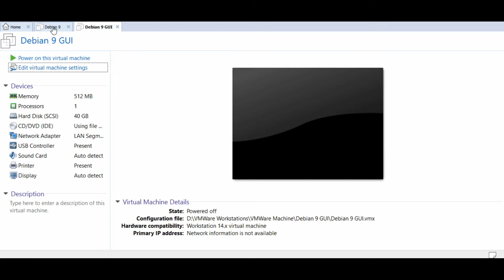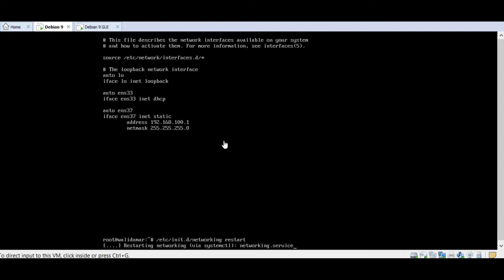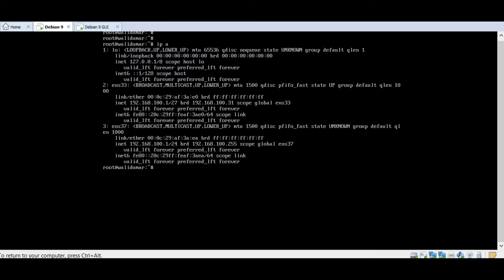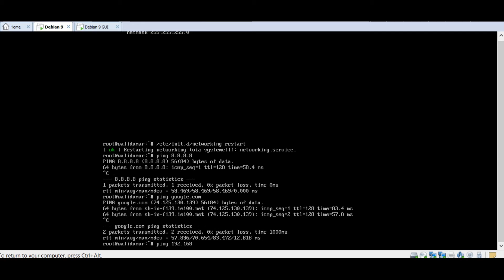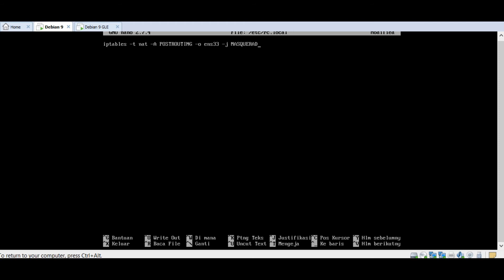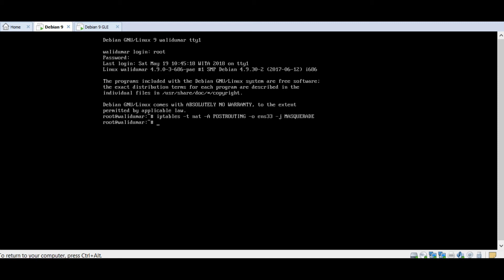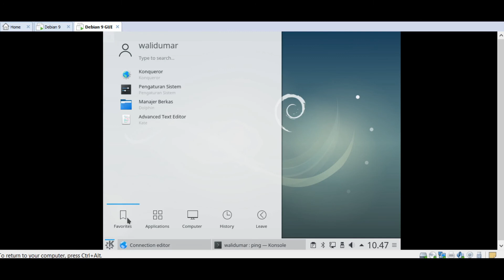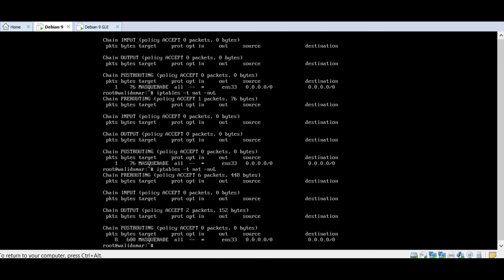#3 Debian 9 - Konfigurasi NAT untuk Routing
implementasi konfigurasi Routing NAT pada Router Debian 9